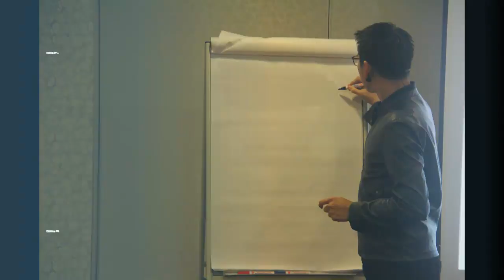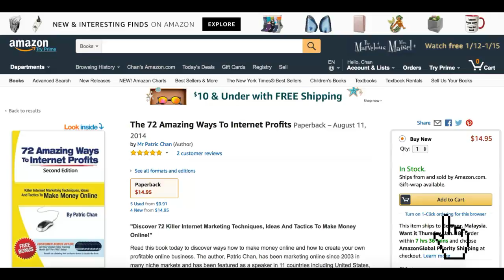The 72 Amazing Ways to Internet Profits without money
Free 196-Page Amazon Book!
“Discover The 72 Killer Internet Marketing Ideas You Can Use To Make Money Online And Grow Your Business!”

Whether you're new to internet marketing or an experienced one, the 72 Amazing Ways to Internet Profits will be suitable for you to read.

This book is currently selling in Amazon.com. However, I'm going to give it to you for free but you'll cover the shipping & handling to receive it (just $7.95 anywhere in the world).

This Is A REAL Best-Selling Book Which Sold Thousands Of Copies In The Bookstores!

Here are some of the secrets you'll be learning from the book...
The 72 Amazing Ways to Internet Profits contains my marketing ideas to make money online, business lessons and all kinds of valuable information for you to start and subsequently, grow your internet business.

Just one marketing trick from this book could be responsible for your entire internet marketing success… read it today for free.

This is not some ghost-written or private label rights book. I've personally wrote it from my 15 years of internet marketing experience...
How to build your online business with email marketing - Page 5
Discover a new method to get targeted traffic - as quickly as within a days! - Page 135
What is the secret of creating money on demand" on the internet - Page 94
Why learning "old information" can actually help you to achieve success - Page 22
The 5 secrets to get JV Partners to promote your product or do business with you! - Page 34
How to position your product in the market so that you will have little competitors and attract customers - Page 101
Revealed: The concept of "slow money" vs. "quick money" - Page 91
What you'll need to KNOW before building your email list (nothing to do with any technical matter) - Page 6
The 3 valuable lessons I've learn at World Internet Summit - Page 14
Discover the real secret about achieving success on the internet... - Page 16
What are the 4-step writing formula - Page 48
Find out the biggest question you need to answer before creating an information product - Page 97
How did a part of sunglasses helped me to create a powerful marketing strategy - Page 71
What are the 2 types of information products that can generate more money for you - Page 61
Is there a SECRET to getting people to give you money - Page 163
A simple idea to create top notch content like the experts - Page 161
How to avoid the pitfall of product launch failure! - Page 111
The marketing strategy that I use in almost ALL of my marketing campaigns - Page 74
Discover the 5 "must-have" factors to get free traffic by giving away your eBook - Page 43
What I learn from Microsoft's business model - Page 150
And many more are included in these 196 pages book!
Hurry, This FREE offer won't last long!